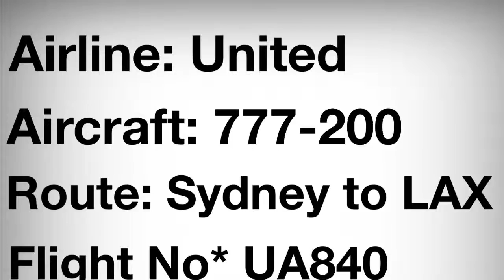United Boeing 777-200 departing Sydney Int Airport RWY 34L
Airline: United
Aircraft: Boeing 777-200
Route: Sydney to Los Angeles
Flight No* UA840
Camera: Canon EOS 700D with 55-250mm
Extra: Used RWY 34L, Taken at Tower Mound on the 16/08/15